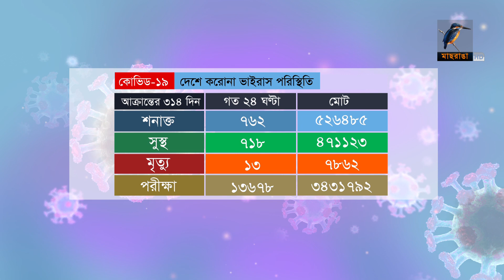দেশে করোনা ভাইরাস পরিস্থিতি | 15-01-2021 I Maasranga News